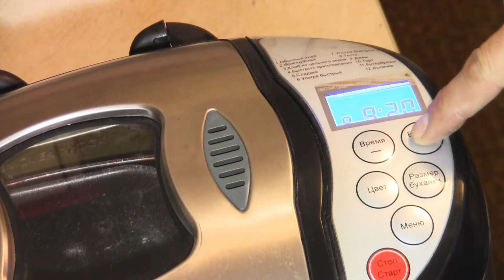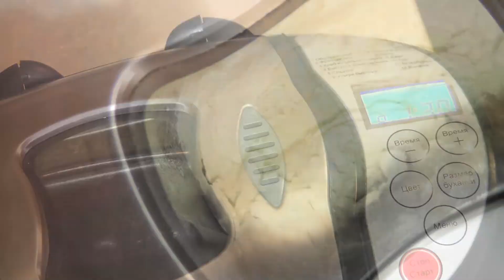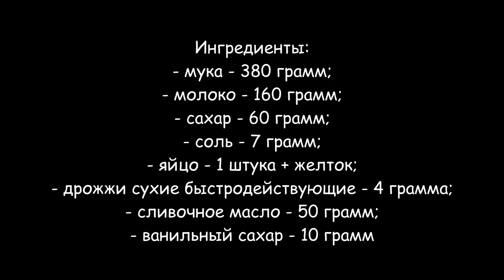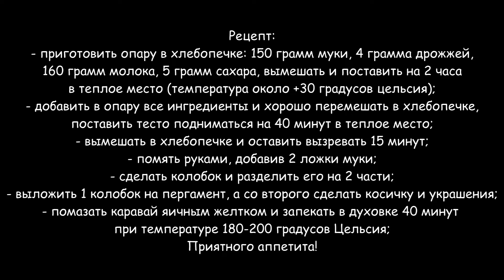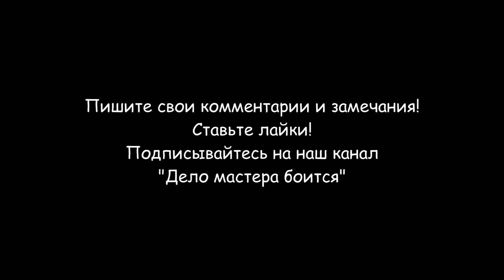Каравай из дрожжевого теста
Каравай из дрожжевого теста легко приготовить хлебопечкой. Я приготовлю сдобный каравай в хлебопечи за 240 минут. Ингредиенты:
_ Яйцо куриное - 1 штука + желток для смазывания;
- Дрожжи сухие быстродействующие - 4 грамма;
- Ванильный сахар - 1/2 чайной ложки.
Рецепт:
Сначала нужно приготовить опару. Для этого добавляем в ведро хлебопечки муки 150 грамм, сахара - 5 грамм, 160 грамм молока и 4 грамма  дрожжей. После этого я включил хлебопечку в режиме "тесто" и замесил опару в течении 5 минут. Ставим ведро с опарой на 2 часа в теплое место с температурой +30 градусов Цельсия (у меня это батарея отопления). После того, как поднявшаяся было опара начала опадать, добавляем к опаре все оставшиеся ингредиенты и вновь включаем режим "тесто". Ставим тесто в теплое место на 40 минут. Когда тесто заметно подошло, ещё раз включаем режим "тесто".
Через 15 минут после этого, вынимаем тесто из хлебопечи и начинаем его мять руками, добавив 2 столовые ложки муки, пока тесто не перестанет липнуть к рукам.
Сделал из теста шар и разделил его на две ровные части. Одна часть станет основой каравая, из другой будут изготовлены украшения. Основу я немного покатал по столу и выложил на противень, смазанный маслом. Немного приплюснул и оставил созревать.
Из части теста сделал два жгутика и сплёл косичку. Длина косички довольно большая - она будет обрамлять каравай по краю.
Сделал три листика. Сначала раскатывается овал, а затем ножом прорезаются на нём характерные жилки.
Изготовил розочки. Сначала сделал пять лепёшек и уложил их друг на друга внахлест.
Свернул эти лепешки в один рулет. Ножом разрезаем этот рулет пополам. Получились симпатичные бутоны роз. Приклеиваем все украшения к караваю и украшаем взбитым яичным желтком.
Ставим каравай в духовку на 40 минут при температуре 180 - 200 градусов Цельсия.
Если украшения каравая начнут пригорать, укройте их фольгой.
Достаем каравай из духовки, накрываем полотенцем и даем ему остыть в течении 1 часа.
Приятного аппетита.
Разделы видео:
0:00 Вступление
0:34 Ингредиенты
1:22 Рецепт каравая из дрожжевого теста
5:43 Украшение каравая косичкой и цветами
10:10 Выпекание каравая
11:11 Готовый каравай
11:24 Заключение
А в этом видео я покажу как приготовить Торт Наполеон